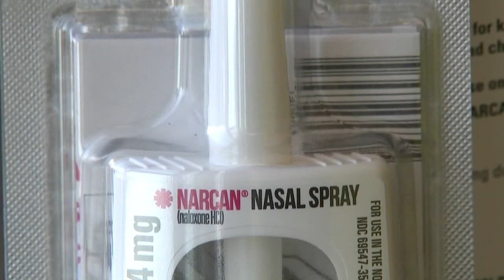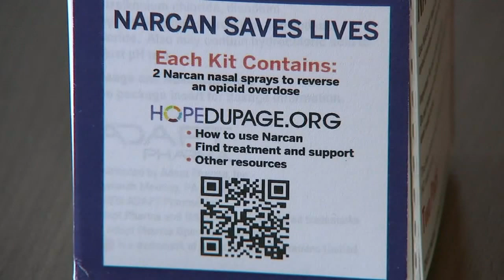Free Narcan vending machine opens to help prevent overdose deaths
DuPage County Health Dept. opened a free Narcan vending machine in Wheaton to help save lives this International Overdose Awareness Day.